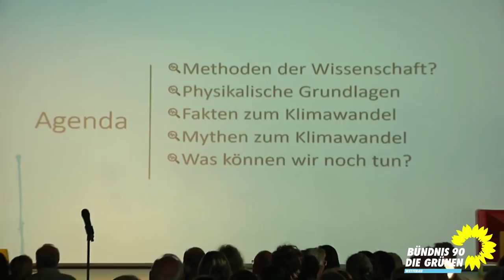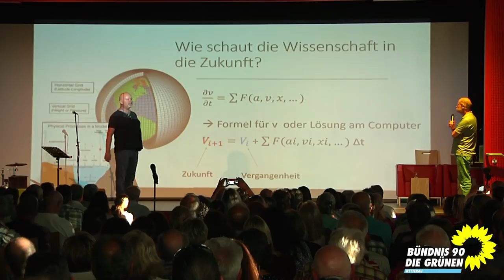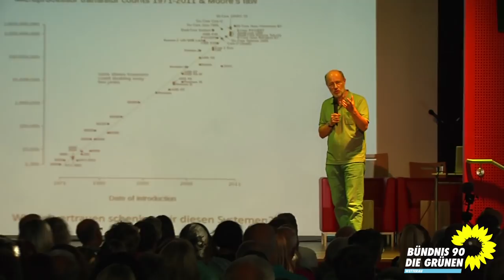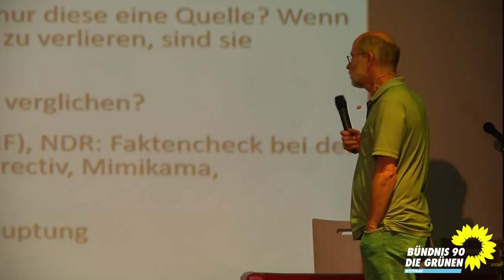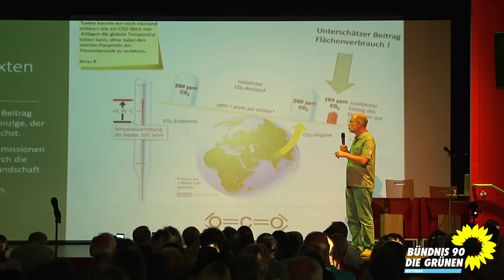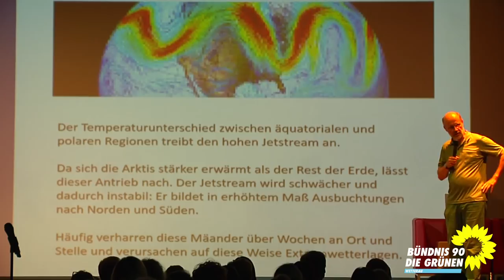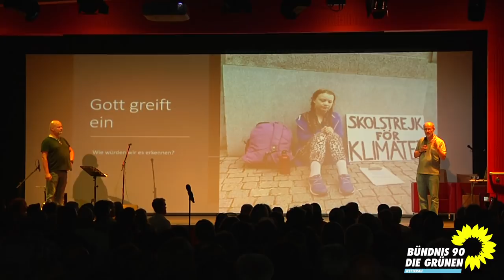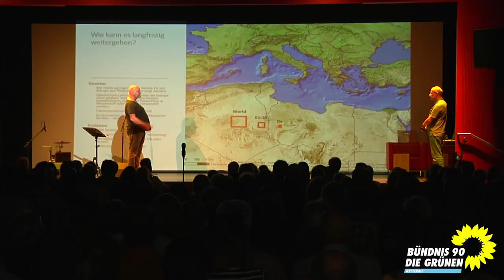Mythen und Methoden der Klimaleugner - Vortrag von Harald Lesch und Udo Ornik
Es handelt sich hierbei um eine authorisierte Fassung des Vortrag von Harald Lesch und Udo Ornik "Mythen und Methoden der Klimaleugner"